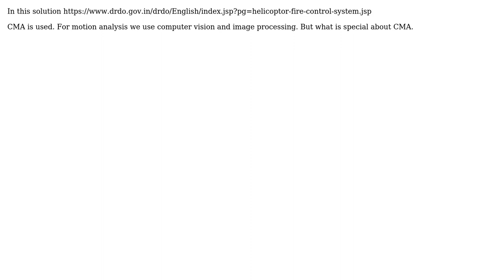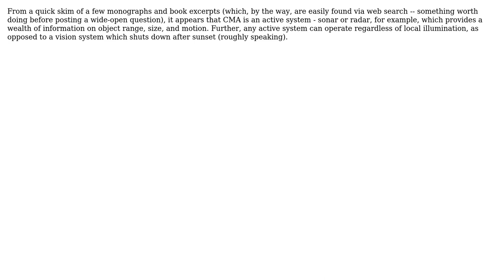Engineering: Contact Motion Analysis (CMA)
With thanks & praise to God, and with thanks to the many people who have made this project possible! | Content (except music & images) licensed under CC BY-SA | Music | Images & others | With thanks to user TIWARI user Carl Witthoft and the Stack Exchange Network Trademarks are property of their respective owners. You are responsible for your own actions.